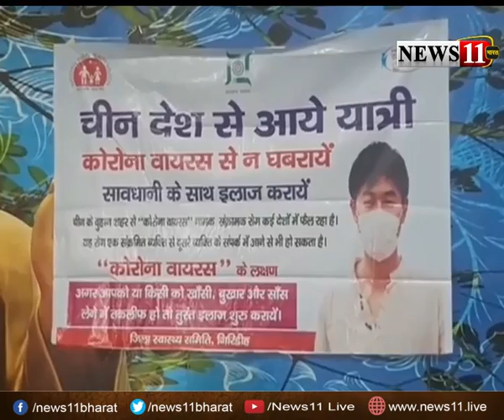गिरिडीह : संदिग्‍ध युवक को स्‍वास्‍थ्‍य विभाग की टीम ने सदर अस्‍पताल में कराया भर्ती